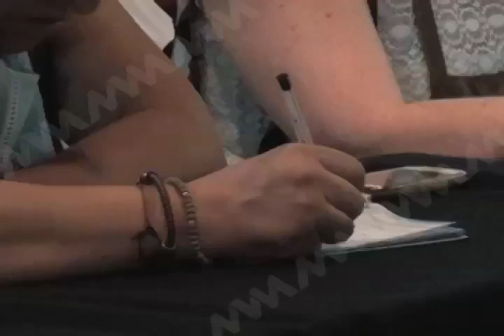16 MAYO INE VISITA MVMTELEVISION